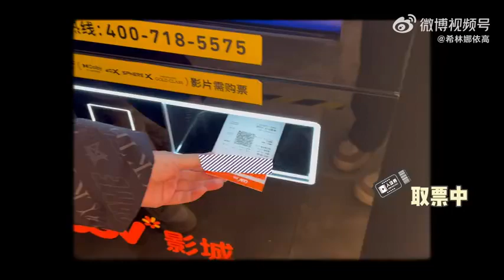【Vlog54】希林娜依高Curley gao 一个晚到的#小高的Vlog# ，祝大家年年有余